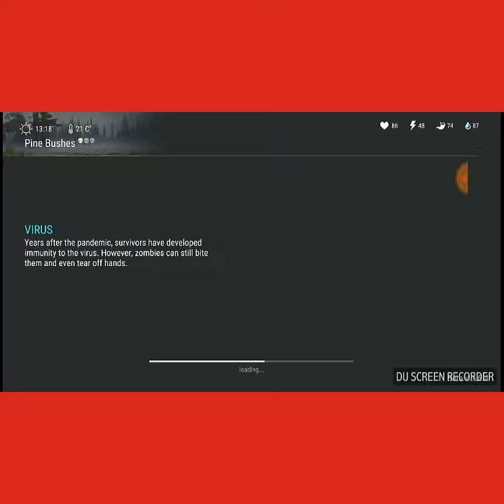LAST Day on the EARTH